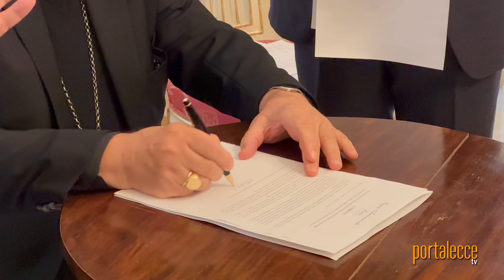MONS. ANGELO RAFFAELE PANZETTA Arcivescovo Coadiutore di Lecce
La Lettera Apostolica di nomina consegnata al Collegio dei consultori